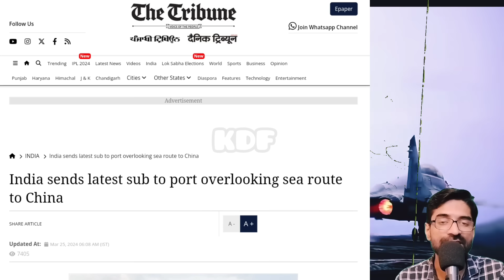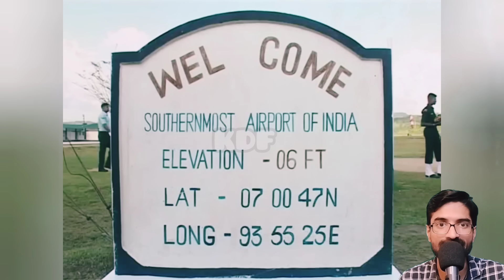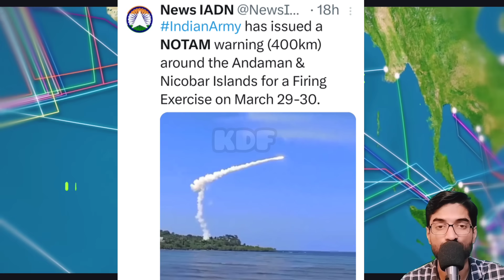💪 11 सबमरीन INS Baaz पर भेजी गईं चीन के जहाजों का रास्ता हुआ चोक ! Navy deploy Submarines at Andman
11 सबमरीन INS Baaz पर भेजी गईं चीन के जहाजों का रास्ता हुआ चोक ! Navy deploy Submarines at Andman